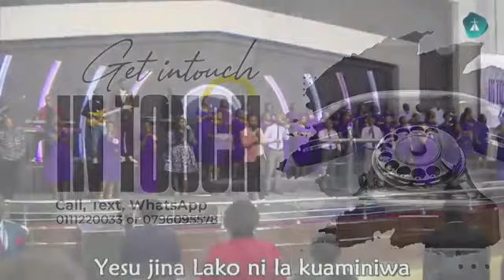ANDREW N & REV MIKE OGUTU Ministering YESU JINA LAKO NI LAKU AMINIWA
Soaking in God's presence